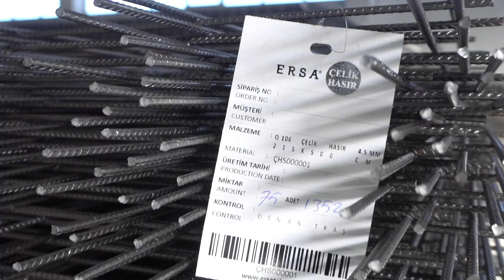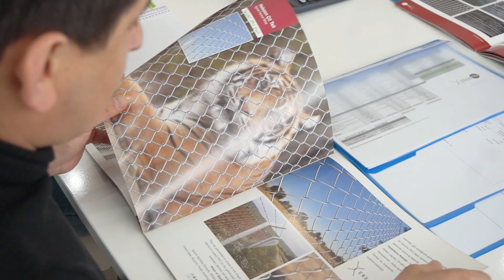ERSATEL WIRE & FENCING SYSTEM / TURKEY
Turkey's highest capacity wire fence production facility was established in 1992 by ERSA DEMİR ÇELİK SAN. and TİC. LTD. STI. on an area of 30.000 m2 in Denizli city.

ERSATEL, which has become an integrated facility with investments over time, produces hundreds of products especially Hot Dip Galvanized Wire, Panel Fence, Welded Wire Mesh, Steel Wire Mesh and Chain-link Fence, Barbed Wire, Gabion and Fence Door products etc.…
ERSATEL is a largely self-sufficient industrial company that serves many sectors such as the security fence systems sector, the construction sector, the metal sector, the agriculture, the farming sector, with its various products.
The company, which is one of the few wire fence manufacturers in the world with its experience, diversity and capacity, strives to achieve perfection and continues its customer satisfaction-oriented works in all sides.
ERSATEL, which is among the leading companies of the sector in Turkey, has more than 200 employees and it has an annual production capacity of over 60,000 tons with its wire drawing and galvanizing, panel fence with paint plant, welded wire mesh/ steel mesh, chain-link fence facilities using the latest technology.
ERSATEL, which has TSE and ISO certificates, exports to more than 40 countries in the world, especially Europe, the Middle East, Africa and America, as well as exporting quality and trust from Turkey to the world.

ERSATEL, with its 30 years of experience, beside the essential principles and continuous improvement, continues production using necessary technologies and investments to obtain and export Products with high quality.

Adress: Hacıeyuplu Mah. 3133 Sk. No: 16 Merkezefendı DENIZLI / TURKEY